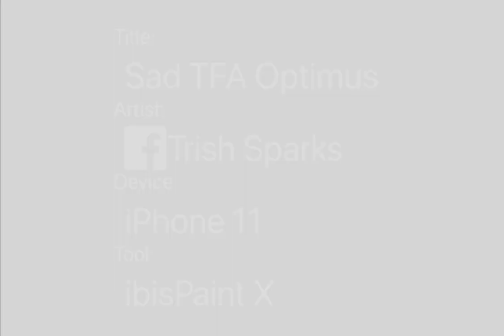Sad TFA Optimus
TFA: Optimus Prime
He is in need of help.